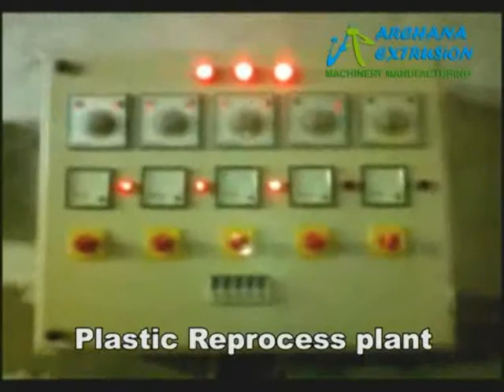Plastic Reprocess Plant